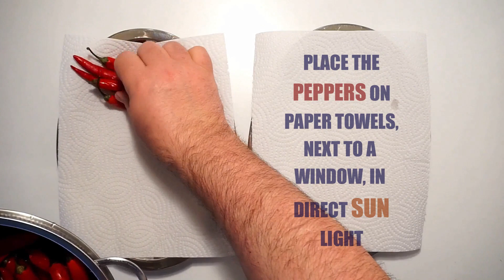HOW TO DRY CHILI PEPPERS AND MAKE CHILI POWDER ? (BY CRAZY HACKER)